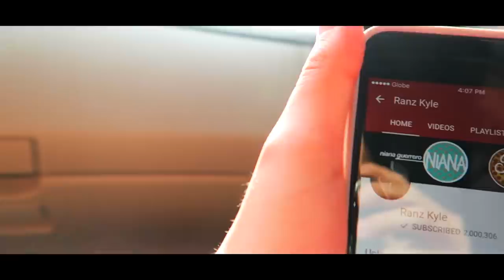2 MILLION ICE SUBSCRIBERS PARTY | Ranz and Niana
Here's our celeb video for you guys because we hit 2M SUBS FAM! Jumping into the pool with a bunch of ice for our 2 Million Subs!!!